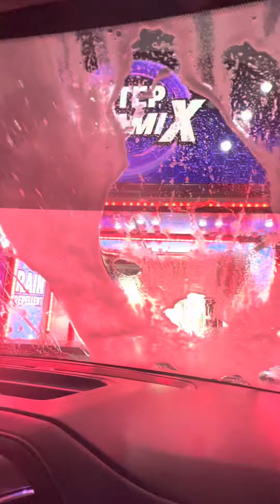Acompáñenme a lavar la mamalona 🤭😄